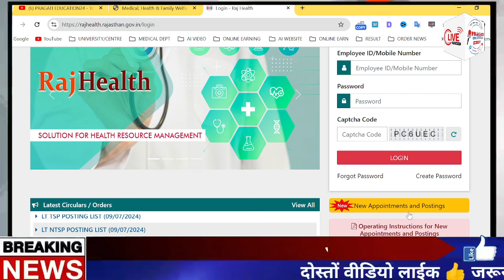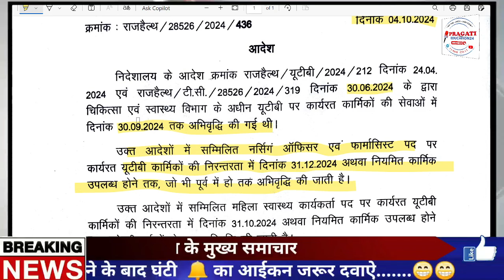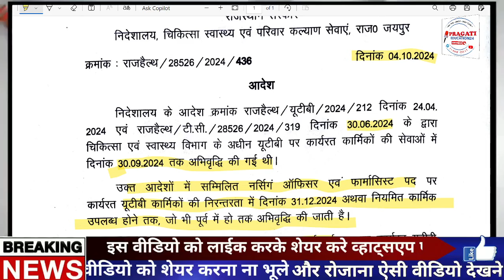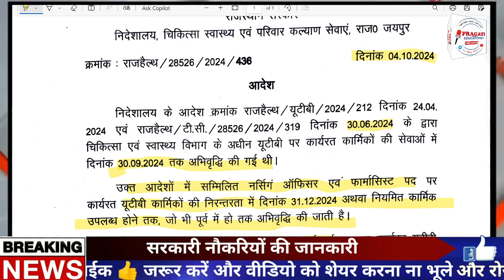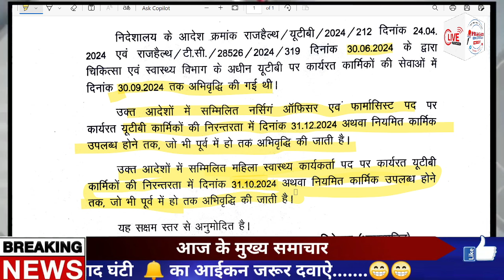UTB भर्ती Extension आदेश जारी | NURSING OFFICER, PHARMACIST, ANM 31.12.2024 तक